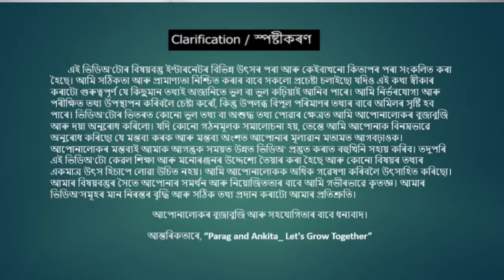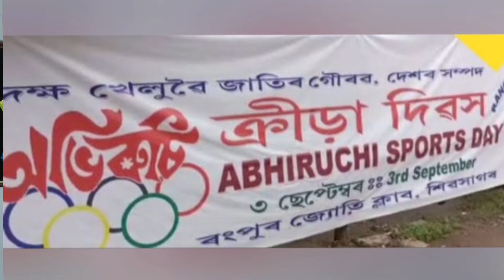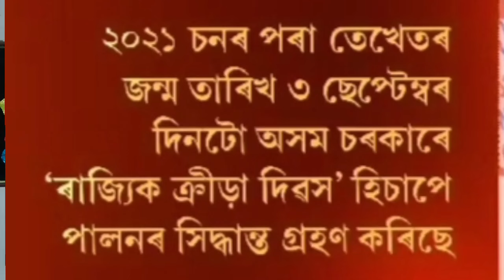অভিৰুচি ক্ৰীড়া দিৱস|Abhiruchi Divas| Bhogeswar Baruah|How Milkha Singh Praised Baruah#assamese#assam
অভিৰুচি ক্ৰিয়া দিৱস|Abhiruchi Divas|Bhogeswar Baruah|Milkha Singh Praised about this#assamese#assam
Assamese Informative Video
Assam State Sports Day
Arjun Awardee Bhogeswar Barua
First Assamese who wins International Gold Medal in Athletics
Assam Sprinter Story
Assam Athletics Glory
Parag and Ankita